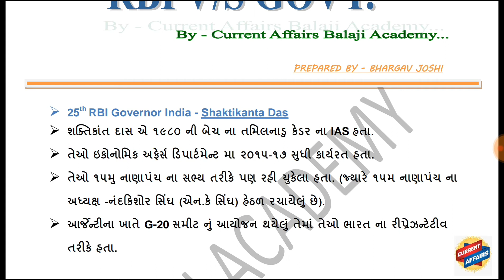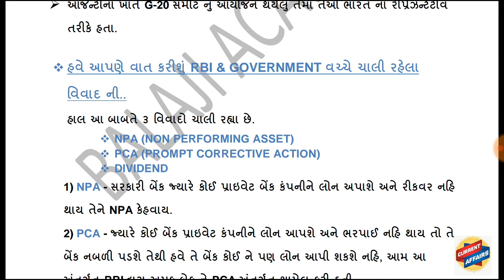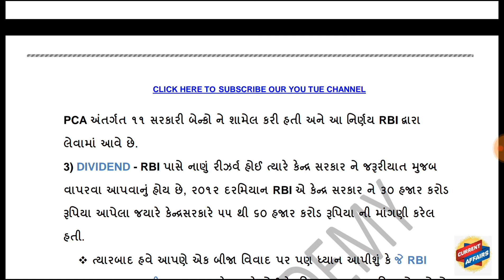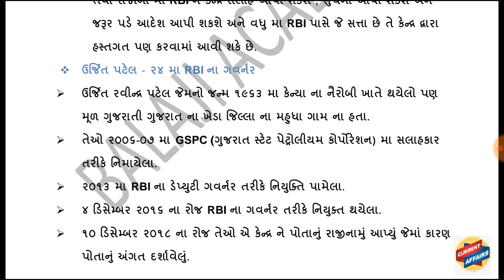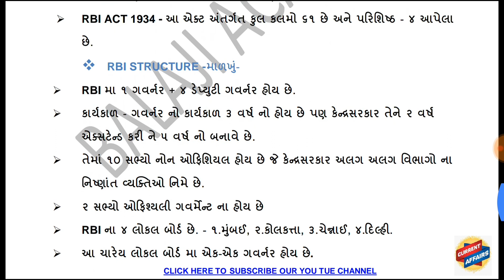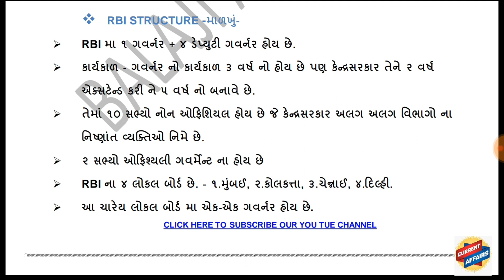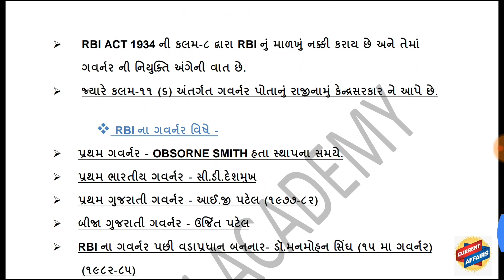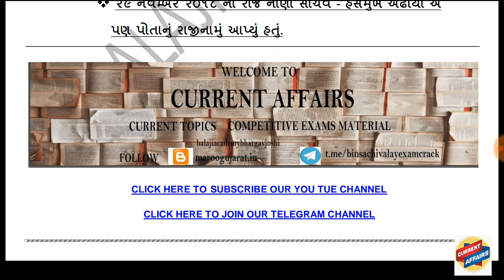RBI VS GOVERNMENT ALL TOPIC Current Affairs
we provide best current affairs material for all government compititive exam and other subject wise material